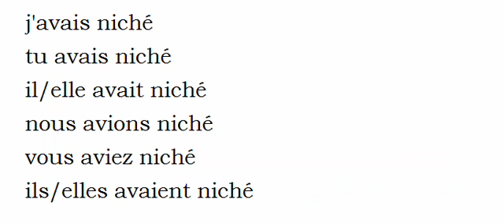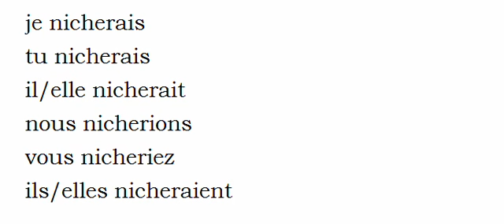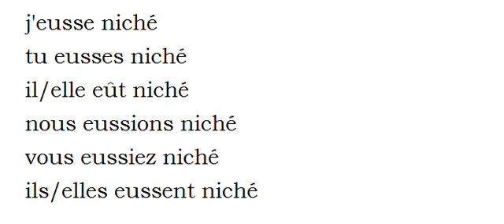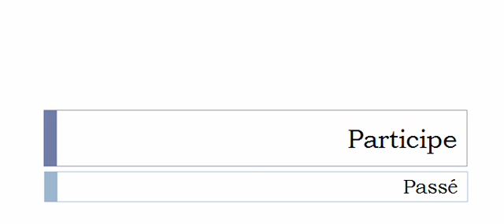Conjugaison visuelle # Verbe = Nicher =